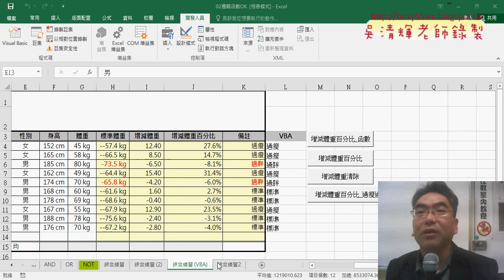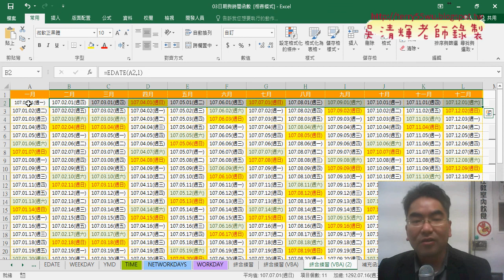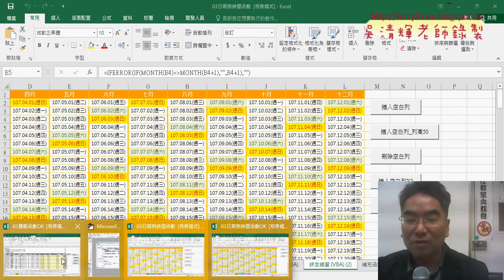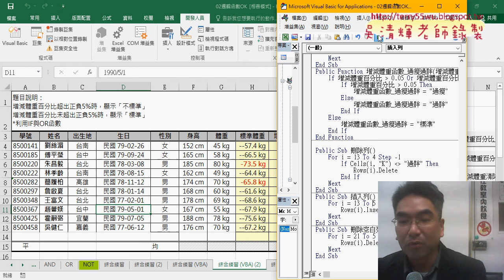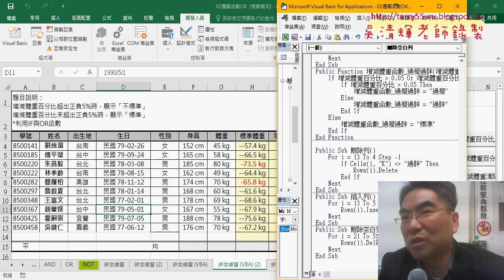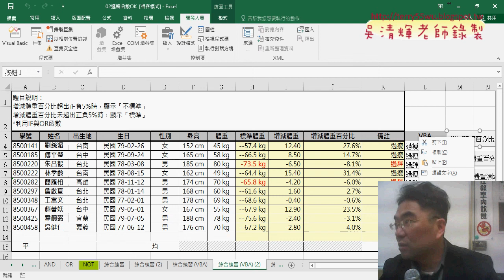05 用Rows物件快速插入列與刪除列